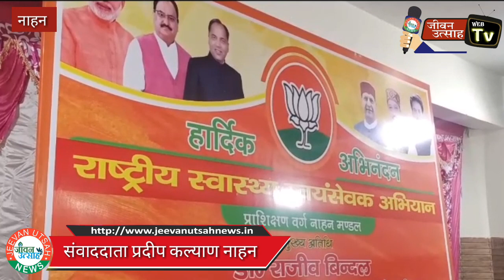हिमाचल में तेजी से चल रहा राष्ट्रीय स्वास्थ्य स्वयंसेवक अभियान - बिंदल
About this Video:-हिमाचल में तेजी से चल रहा राष्ट्रीय स्वास्थ्य स्वयंसेवक अभियान - बिंदल